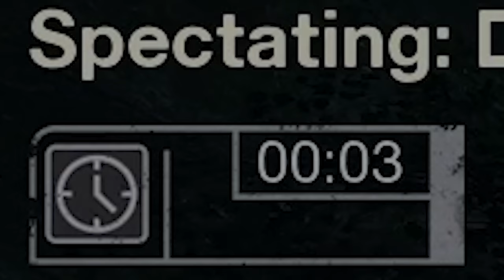Friday the 13th with Jeff, Buggs, Dave and Ryan - Dying was never more fun